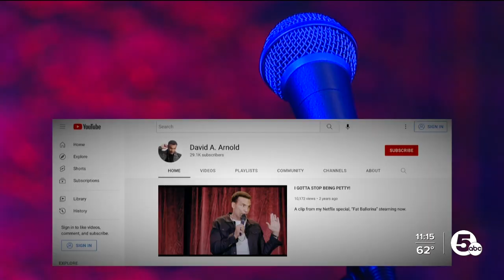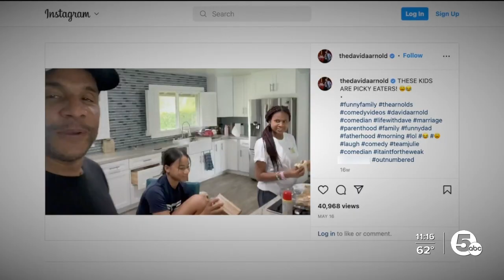David A. Arnold, comedian of Netflix specials, dies at 54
David A. Arnold, a comedian who was a producer of the “Fuller House” reboot and the creator and showrunner of Nickelodeon’s “That Girl Lay Lay,” has died.